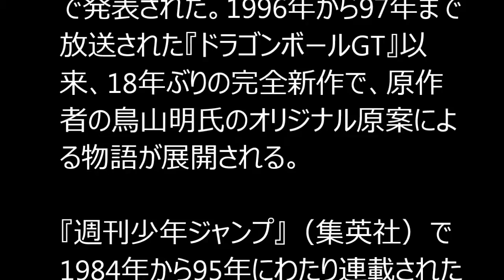ドラゴンボール 鳥山明氏がオリジナル原案し、18年ぶりTV新シリーズ、7月より放送決定！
アニメ『ドラゴンボール』の新シリーズとなる『ドラゴンボール超（スーパー）』が7月よりフジテレビ系で放送開始することが28日、明らかになった。同日都内で行われた映画『ドラゴンボールZ　復活の「F」』舞台あいさつで発表された。1996年から97年まで放送された『ドラゴンボールGT』以来、18年ぶりの完全新作で、原作者の鳥山明氏のオリジナル原案による物語が展開される。

『週刊少年ジャンプ』（集英社）で1984年から95年にわたり連載された国民的漫画『ドラゴンボール』。単行本および完全版は全世界で2億3000万部を誇る人気タイトルだ。テレビアニメも86年2月よりスタートし、『Z』、『GT』と長期シリーズとして同局系で放送されてきた。

現在は『改』の続編となる『ドラゴンボール改』（魔人ブウ編）が放送中。新シリーズの舞台は、孫悟空が魔人ブウとの壮絶な戦いを終え、平和を取り戻した地球のその後という、これまで原作でも描かれていないアニメ完全新作となる。

悟空の声を担当している野沢雅子は、「CM、ゲームなどで数知れず『超』という言葉を言ってきましたが、いよいよ、シリーズ“ドラゴンボール超”がスタートするということで最高です。首を長～くして待ちに待った新シリーズ、長～く長～く続くと最高です。待っていてください。私たちも待っていたんですから」と新シリーズ開幕を喜んだ。

【関連動画】
Dragon Ball Z New Movie trailer Golden Freeza 　ドラゴンボールZ 復活のF　映画予告　フリーザめっちゃ光ってます編(ゴールデンフリーザ編)

 ドラゴンボール,ドラゴンボール ゼノバース
 ドラゴンボール,ドラゴンボール改
 ドラゴンボール,ドラゴンボールヒーローズ
 ドラゴンボール,ドラゴンボール 映画
 ドラゴンボール,ドラゴンボールaf
 ドラゴンボール,ドラゴンボール動画
 ドラゴンボール,ドラゴンボールgt
 ドラゴンボール,ドラゴンボールz
 ドラゴンボール,ドラゴンボールドッカンバトル
 ドラゴンボール  _,ドラゴンボール ゼノバース 攻略
 ドラゴンボール  _,ドラゴンボール ドッカンバトル
 ドラゴンボール  _,ドラゴンボール アプリ
 ドラゴンボール  _,ドラゴンボール 逆再生
 ドラゴンボール  _,ドラゴンボール ドッカンバトル リセマラ
 ドラゴンボール  _,ドラゴンボール ゲーム
 ドラゴンボール  _,ドラゴンボール 動画
 ドラゴンボール  _,ドラゴンボール 戦闘力